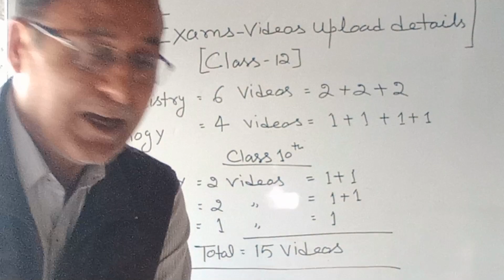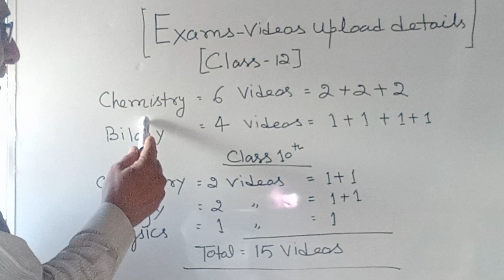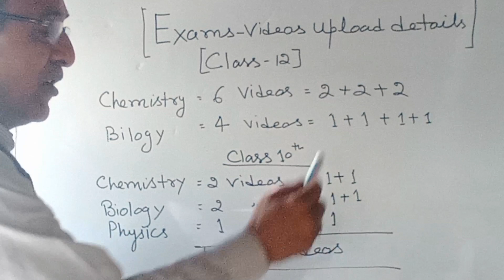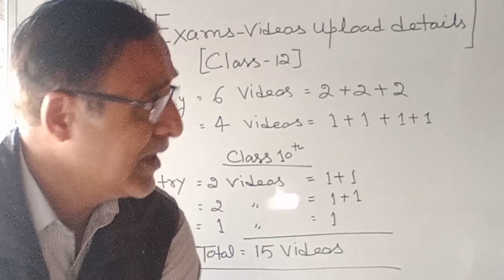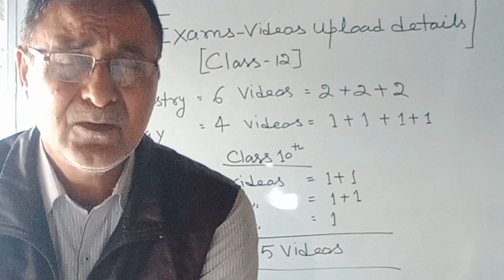How to Study Chemistry & Biology For Board Exams | Chapter wise Tips | Class 12 | Rashid Rizvi Sir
Perfect Study Plan For Biology
and Chemistry

Chapter wise Study Plan For Board Exams | Perfect Strategy |Unique Tips| Class 12 | Rashid Rizvi Sir

important Question  plan

Details of uploaded videos information for Board Examd

For all boards

ISC/CBSE/UPBOARD

PERFECT GUIDELINE FOR BOARD EXAMS

DUBSCRIBE

LRR CLASSES

RAASHID RIZVI SIR